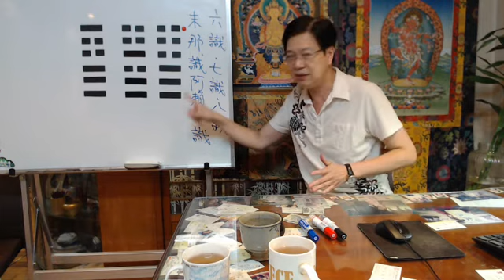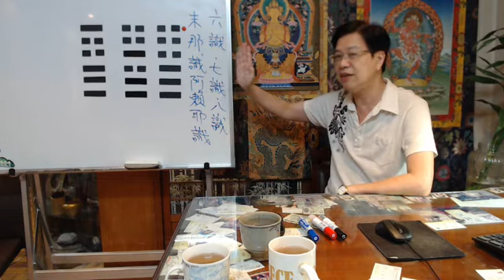【古柏論命】八字與佛法中的末那識和阿賴耶識 - 第六識、第七識、第八識